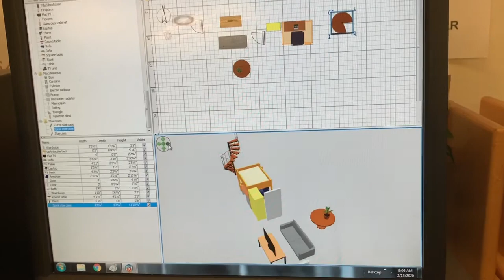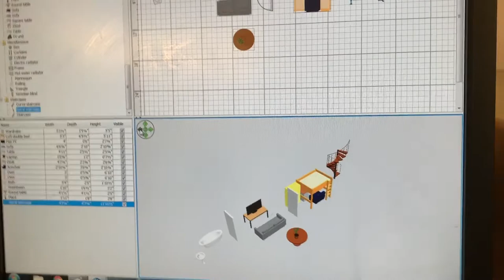Digital Arts Mid year 2020